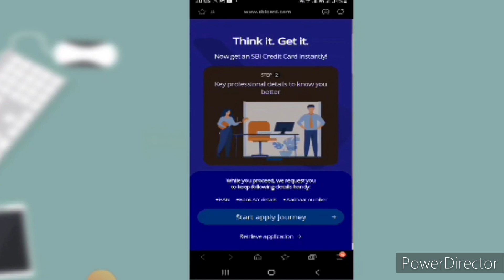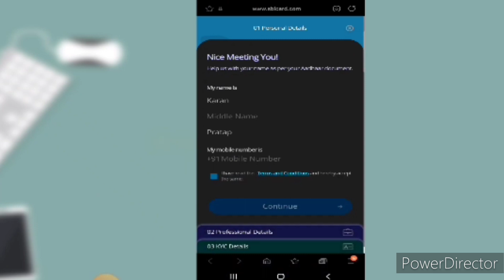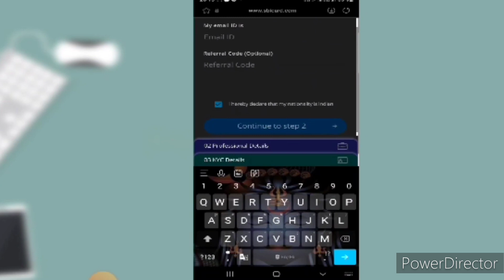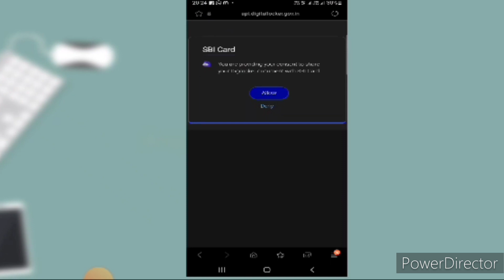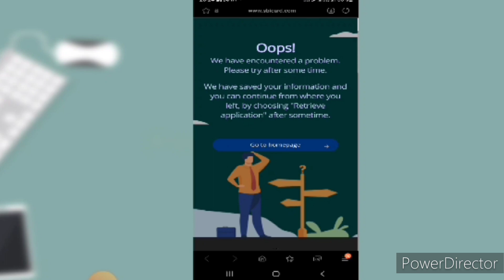SBI Credit Card Online Apply | SBI Simply Click Credit Card Benefits | SBI Best Credit Card